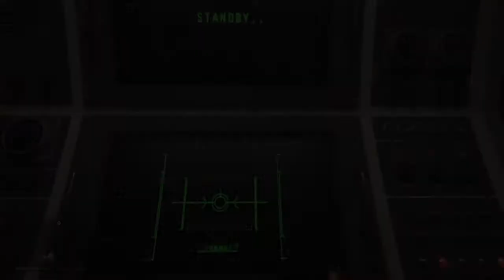GTA Online - Braquage de la Fin du Monde - Acte 2, Nom de code : Bogdan, défi élite